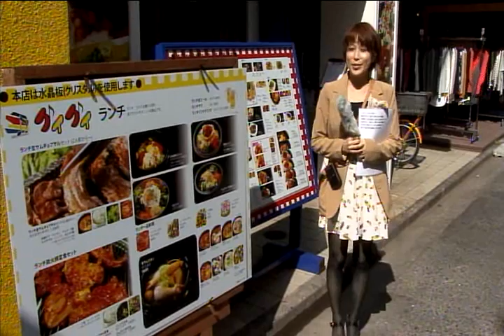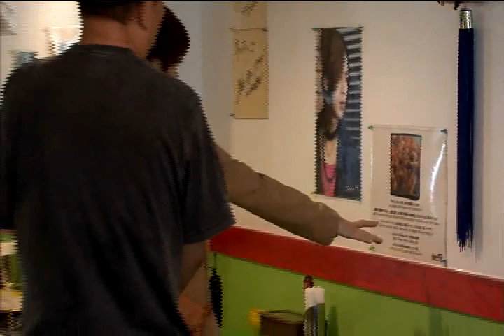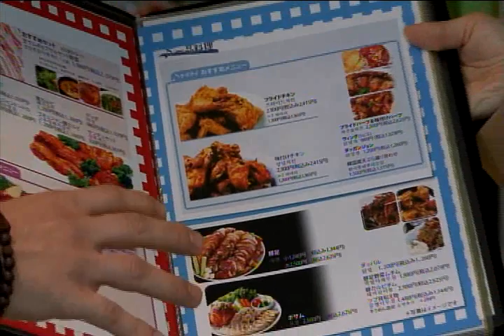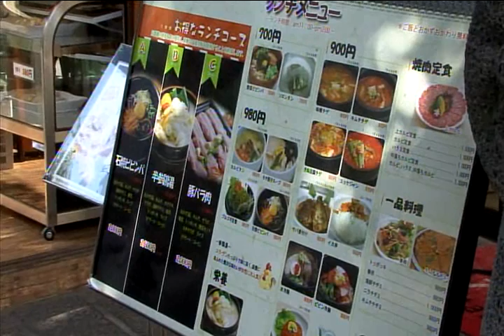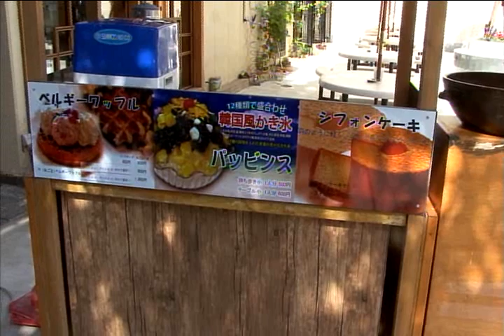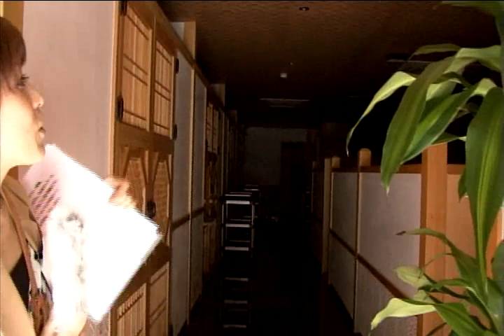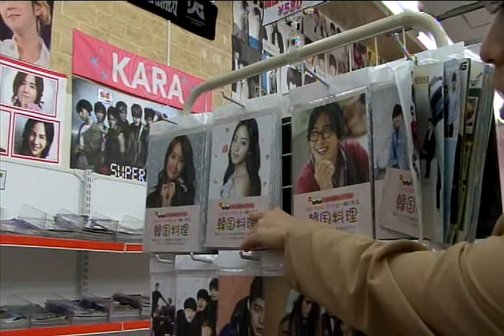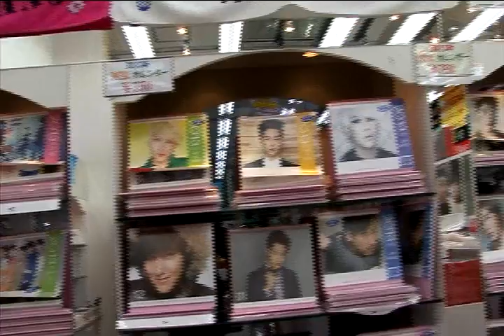新大久保でスター発掘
お店せ紹介~イケメン発掘~